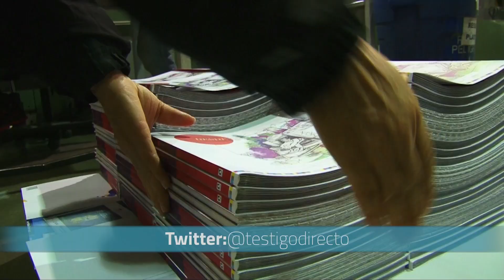Avance general Cap. 514 - Testigo Directo HD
"Romaña", uno de los cabecillas de las FARC, dice que "Grannobles", hermano del "mono jojoy", ¡no murió!, al contrario, está vivo, goza de buena salud y se acogió al proceso de paz en Colombia. General de las Fuerzas Armadas pide justicia, pero "divina".
Comenzó campaña de DirecTV por todo el país, en contra de la violencia, apoyando el deporte y llevando entretenimiento a niños y jóvenes de sitios vulnerables de Colombia.
A un año del desalojo en "el bronx, en Bogotá, ex habitante de calle escribe libro y lo comparte a drogadictos en improvisadas tertulias.

Impressum:

Presentador: Rafael Poveda
Director: Alexander Oyola
Producción General: Michell Rodríguez

Periodistas: Diana Rincón, Esteban Vargas González, Raúl F. Arévalo, Carolina Flórez Coy, Jorge Nítola.

Editores: Edgardo Cabrera, Andrew Posse.

Community Manager: Andrés Felipe Cabas